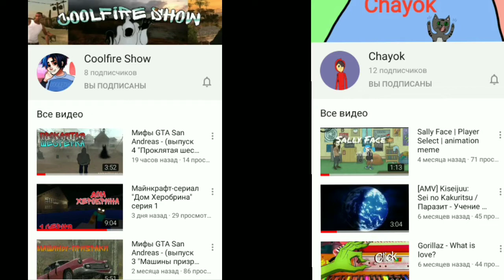Средства, маски, шампуни для отращивания волос | Как отрастить волосы парню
волосы, как отрастить волосы, отращивание, советы, шампуни, средства, маски, народные средства